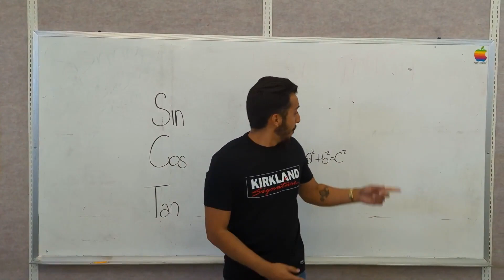WATCH: Antioch high school teacher's math rap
Jordan Orosco, a math teacher at Deer Valley High School in Antioch, wrote a rap about math to help his students learn in a fun, alternative way. Orosco said he is not a rapper outside the classroom, and he only created his rap as educational entertainment for his students. After his students heard their teacher's math rap, the students decided it needed a music video for YouTube. Deer Valley High School has a Dear Valley TV program. One student in the TV program filmed the teacher rapping and dancing all over campus to make the music video. Some of Orosco's math students even jumped in as backup dancers.